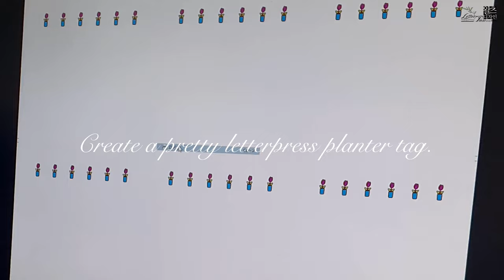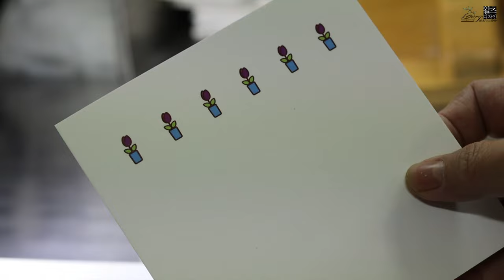Making semi-letterpress planter tags.세미레터프스 화분 택 만들기.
쿠션지335g용지에 디지털 칼라인쇄 후 형광 별색 레터프레스인쇄로
예쁜 화분 택을 제작했습니다.